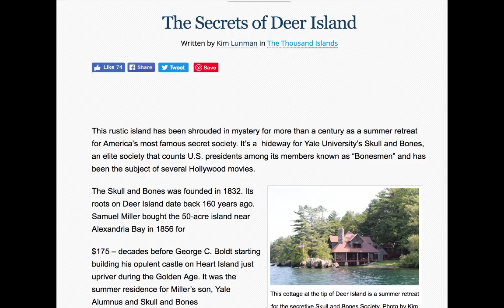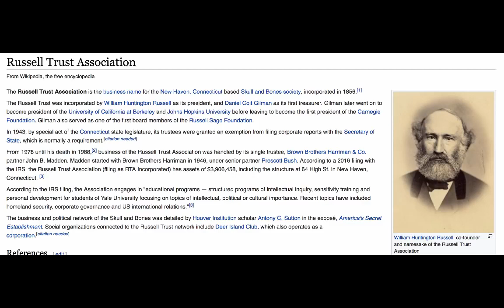THE SECRET ILLUMINATI ISLAND THAT THEY DON'T WANT YOU TO FIND OUT ABOUT